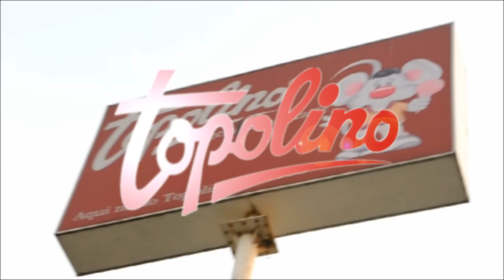Topolino, Gelateria é caffé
Topolino